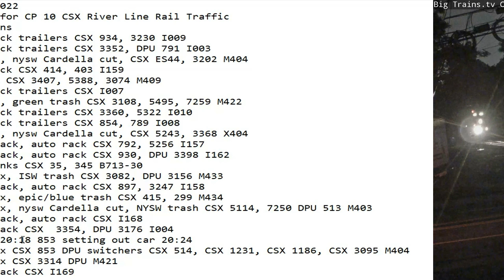October 2 2022 BigTrains.TV CP 10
24 Hrs trains
1:15 nb stack trailers CSX 934, 3230 I009
6:02 nb stack trailers CSX 3352, DPU 791 I003
6:12 nb mix, nysw Cardella cut, CSX ES44, 3202 M404
6:36 nb stack CSX 414, 403 I159
7:22 sb mix CSX 3407, 5388, 3074 M409
7:30 nb stack trailers CSX I007
8:24 nb mix, green trash CSX 3108, 5495, 7259 M422
9:08 sb stack trailers CSX 3360, 5322 I010
9:20 sb stack trailers CSX 854, 789 I008
9:27 nb mix, nysw Cardella cut, CSX 5243, 3368 X404
10:30 nb stack, auto rack CSX 792, 5256 I157
12:03 sb stack, auto rack CSX 930, DPU 3398 I162
14:18 sb tanks CSX 35, 345 B713-30
15:28 sb mix, ISW trash CSX 3082, DPU 3156 M433
15:44 sb stack, auto rack CSX 897, 3247 I158
16:11 nb mix, epic/blue trash CSX 415, 299 M434
17:57 sb mix, nysw Cardella cut, NYSW trash CSX 5114, 7250 DPU 513 M403
18:59 sb stack, auto rack CSX I168
19:42 sb stack CSX  3354, DPU 3176 I004
20:06 M404 20:18 853 setting out car 20:24
20:39 nb mix CSX 853 DPU switchers CSX 514, CSX 1231, CSX 1186, CSX 3095 M404
21:33 sb mix CSX 3314 DPU M421
23:46 nb stack CSX I169